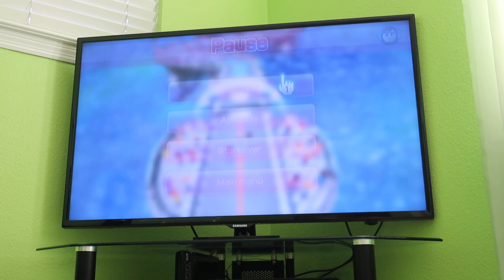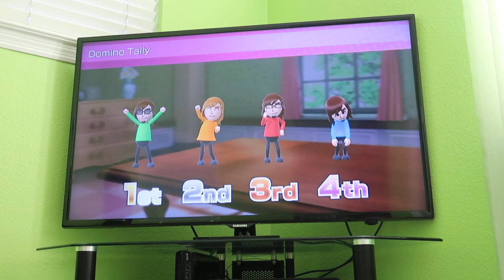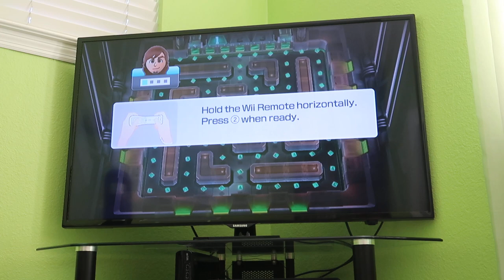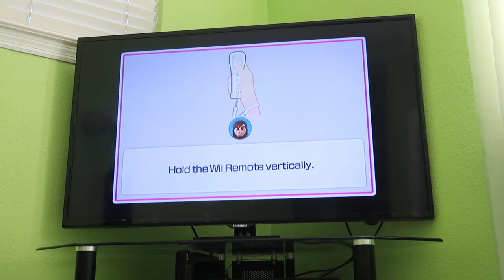Wii Party U 60fps - Highway Rollers (BJ 2.0 vs SCBJ 2.0 vs Alt BJ 2.0 vs Koopa 2.0), Part 1